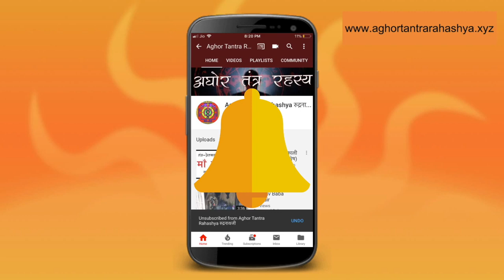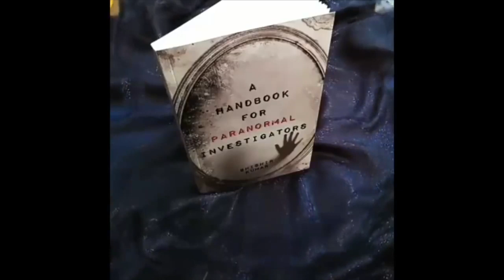धन प्राप्ति के लिए गोरक्ष मंत्र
शिव के अवतार माने जाने वाले शिव गोरक्ष का ये मंत्र बहुत सारे मंत्रों की सिद्धि करें से बेहतर है। ये मंत्र मूलतः शिव गोरक्ष स्त्रोत का अंग है। मात्र इस मंत्र के जाप से धन और ज्ञान की प्राप्ति होती है।
Alakh Aadesh!